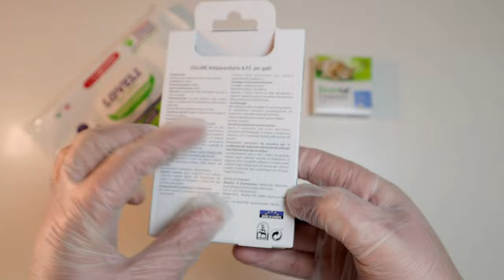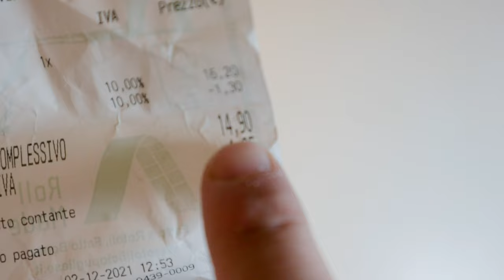Manutenzione Gatto: Come eliminare Pulci e Vermi, metodo Fai da Te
Vermifughi per gatto su
Antiparassitari per gatto su
Detergenti per gatto su

Cecchino, il gatto, è sotto assedio, pulci e vermi stipati in gommoni dotati di potenti motori fuoribordo, guidati da esperti scafisti, sono giunti qui, notte tempore, sulla costa basso molisana, nel Sud-Est Italia, il perfetto hub logistico dal quale, lontano da occhi indiscreti, potersi diffondere in tutta europa, per infestare, nel momento opportuno, gli opulenti gatti del vecchio continente. Fortunatamente, grazie alle avanzate tecnologie a basso costo di riconoscimento biometrico derivate dall'ampia esperienza accumulata nella Repubblica Popolare Cinese, le sirene hanno dato l'allarme in tempo, consentendo alle Forze Antiparassitarie di individuare repentinamente gli intrusi e di sterminarli facilmente con una pillola vermifuga,  un collare antipulci e con delle salviette detergenti.

È risaputo che i gatti danno consenso sociale solo a chi riesce a garantirgli una meritata vita di abbondanza e prosperità, anche se quelli castrati potrebbero avere risentimento a vita, i gatti non dimenticano ed elaborano complesse strategie di autoconservazione. l'intera operazione è costata circa 4,59 euro di collare antiparassitario, 14,90 euro di vermifuggo, un euro di salviette detergenti, per un totale di 20,49 euro. Prima di procedere alla somministrazione bisogna tenere in conto dell'età e del peso del gatto. Cecchino ha circa un anno e pesa circa 4 kg, a suo dire di muscoli ed ossa grosse!

Rimuovo il vecchio collare antipulci. Nel maneggiare il collare è opportuno utilizzare i guanti, in quanto il collare che sto utilizzando, denominato Repelt della Vitakraft ha come principio attivo il diazinone che seppur da anni vietato per uso domestico è ad oggi ancora consentito nei farmaci veterinari ed in alcuni casi in agricoltura. In ogni caso è bene chiedere un parere al proprio veterinario di fiducia e tenere presente che è una sostanza ritenuta probabilmente cancerogena per l'uomo. Il vermifugo che sto utilizzando con nome commerciale Drontal Gatto in pillole commercializzato dalla Vetoquinol  italia s.r.l. a base del principio attivo Praziquantel + Pirantel,
appartenente alla categoria degli antielmintici, è un farmaco veterinario da banco, ma è sempre opportuno chiedere un parere al proprio veterinario di fiducia. Una pillola intera è per un gatto da 4 kg, per pesi inferiori o maggiori bisognerà diminuire od  aumentare la dose proporzionalmente come indicato nel foglietto illustrativo.

Ci sono varie tecniche per dare una pillola ad un gatto, ma quella che preferisco consiste nell'aprire la bocca del gatto facendo una leggera pressione ai lati, posizionare la pillola sulla parte più in fondo della lingua, chiudere la bocca ed aspettare che il gatto la deglutisca. I più fortunati riusciranno al primo tentativo, ma meglio tenerlo d'occhio per un po' di tempo perché potrebbe espellerla dopo un'astuta simulazione.

Metto il nuovo collare antipulci lasciando circa due dita di spazio tra collo e collare, verificando che non si sfili e che non sia raggiungibile facilmente dalla lingua.

Il collare ha delle incisioni che dovrebbero facilitarne la rottura nel malaugurato caso in cui il gatto rimanesse impigliato.

Con un taglierino taglio la parte in eccesso del collare.

Do una bella ripulita al contrariato gatto con delle salviette detergenti per gatti e ne approfitto per dargli anche una bella strapazzata.

Ecco come si presenta Cecchino il gatto dopo 48 ore dal trattamento sanitario obbligatorio fa da te. Sembra essere in buona salute,
ma soprattutto nelle feci e vicino l'ano non ci sono più le proglottidi della tenia a forma di caratteristici piccoli chicchi di riso.

Sul manto invece sembra non esserci più alcuna pulce visibile né lesioni cutanee. Se un gatto infestato dalle pulci molto probabilmente avrà anche i vermi perché i vermi intestinali usano dei pucci come vettori che spesso sono accidentalmente ingerite dai gatti durante la pulizia del manto; quindi è importante che il gatto oltre ad essere sverminato sia anche disinfestato dalle pulci. Se necessario il trattamento vermicida può essere ripetuto dopo un mese.

1) 0:00 Intro Fantasiosa
2) 0:56 Anamnesi
3) 1:15 Diagnosi
4) 2:27 Cura
5) 3:07 Come dare una Pillola al Gatto
6) 3:33 Come mettere il Collare antipulci al Gatto
7) 4:47 Come lavare con le salviette detergenti un gatto
8) 6:41 Gatto dopo 48 ore dal trattamento Vermicida ed Antiparassitario

Cecchino sta sicuramente meditando, la vendetta!

Spero di esserti stato utile e di averti gradevolmente intrattenuto.